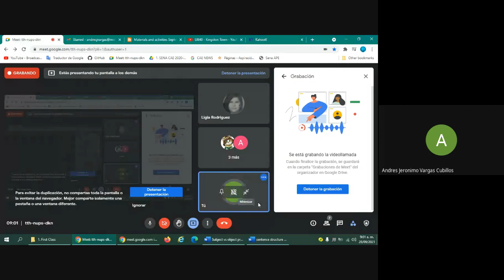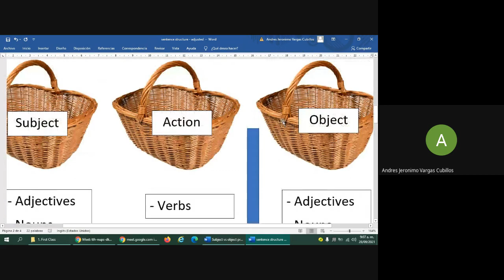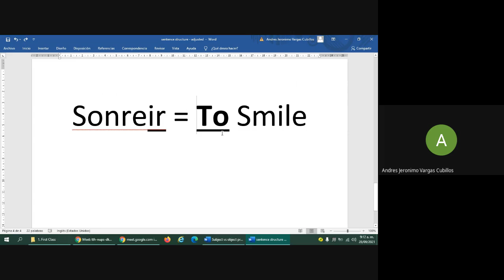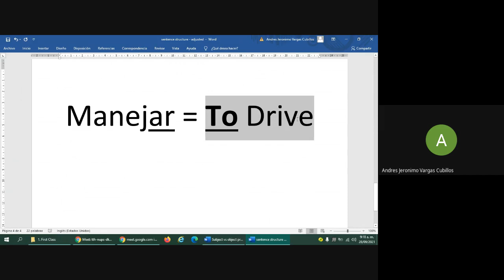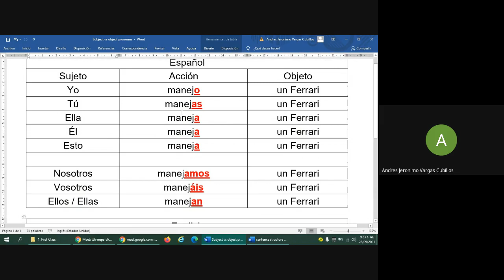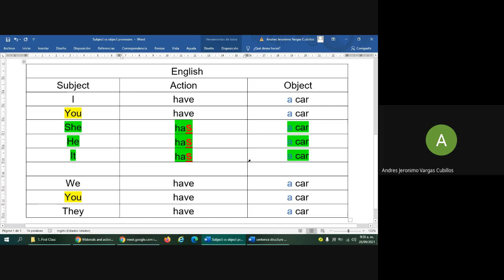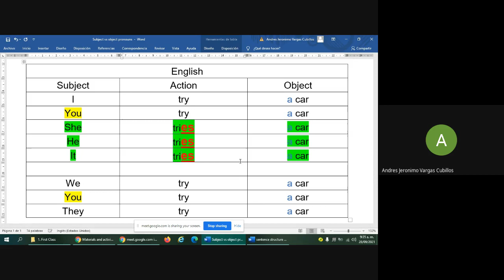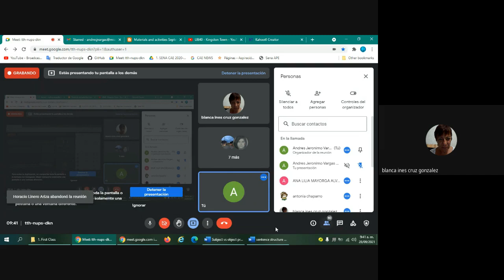September 28th 2021 Class recording